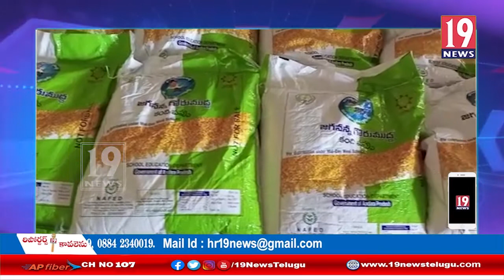జగనన్న గోరుముద్ద పథకంలో భాగంగా విద్యార్థులకు నిత్యవసర సరుకులు అందించిన గంగరాజు:తూ.గో జిల్లా